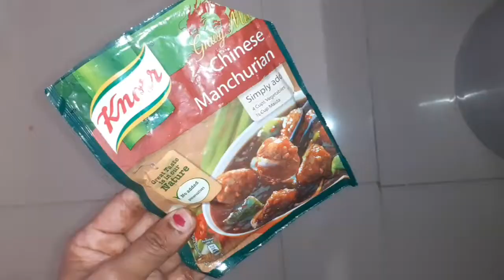वेज मंचूरीयन | Veg munchurian | by Ashwini's channel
Veg munchurian
वेज मंचूरियन
in easy way
Such a newcomer recipe please
by Ashwini's channel